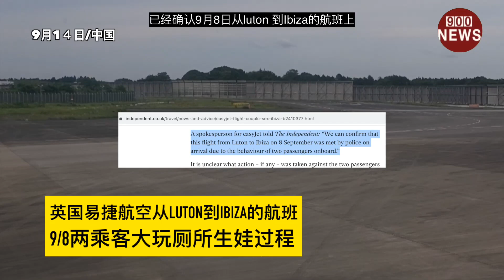英国易捷航空从luton到Ibiza的航班,9/8两乘客大玩厕所生娃过程